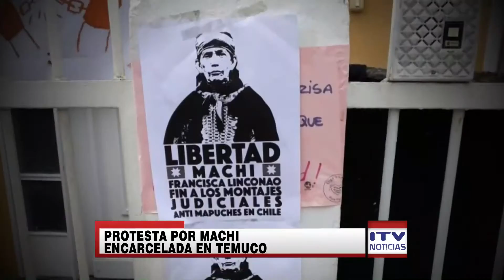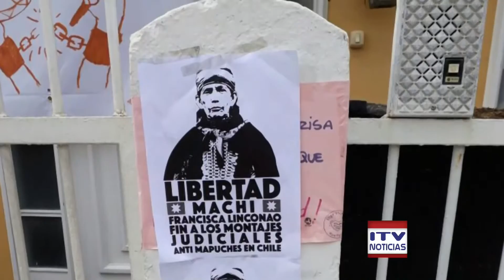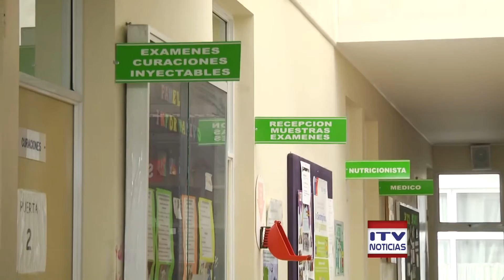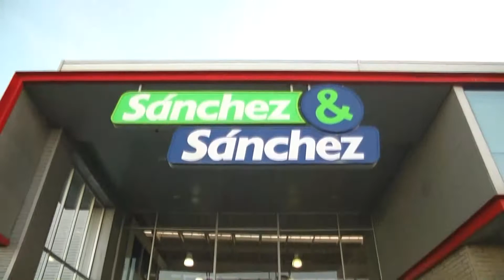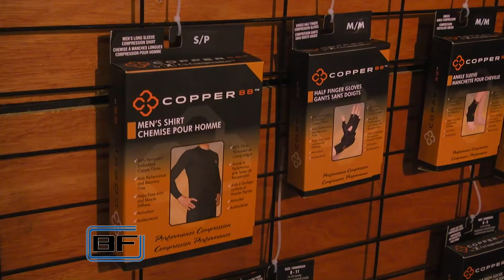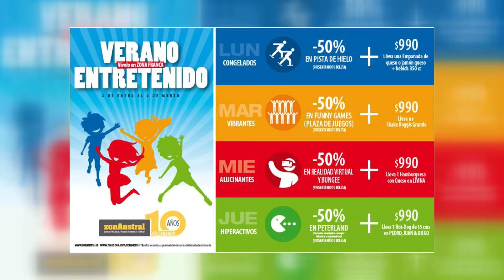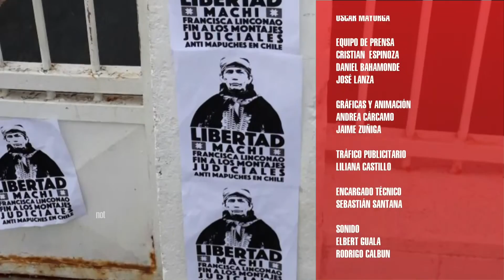ITV NOTICIAS CENTRAL - 28 DICIEMBRE 2016